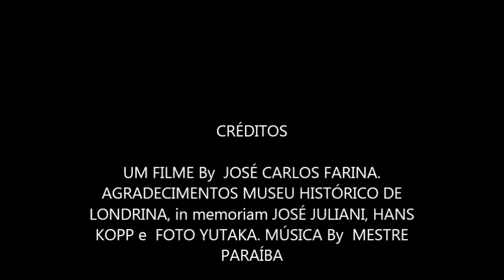LONDRINA e o NORTE DO PARANÁ em FOTOS - By FARINA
LONDRINA e o NORTE DO PARANÁ em  FOTOS - ROLÂNDIA - CAMBÉ - ARAPONGAS - IBIPORÁ - APUCARANA e MARINGÁ -  By  JOSÉ CARLOS  FARINA